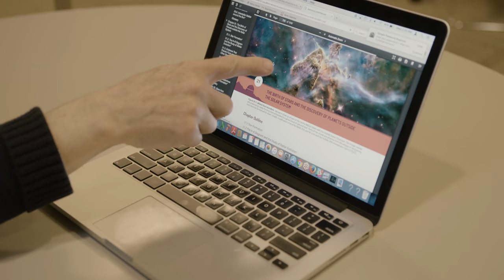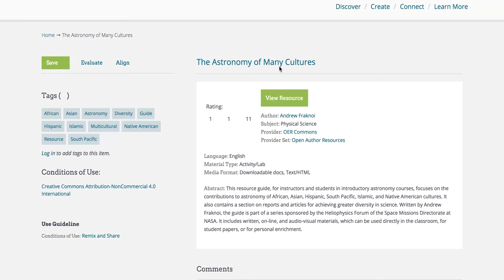David Harris, Editor-in-Chief, OpenStax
David Harris helps to model the strength in collaboration among OER partners. As Editor-in-Chief at OpenStax, Rice University, TX, David underscores ISKME’s role across the OER ecosystem, from a holistic approach to open education and curriculum reform, to the recently launched OpenStax Hub (a Community of Practice for OpenStax users) on OER Commons, an online toolset for the faculty community serving the now over one million students who use their open college textbooks.

Video is licensed by ISKME under CC-BY